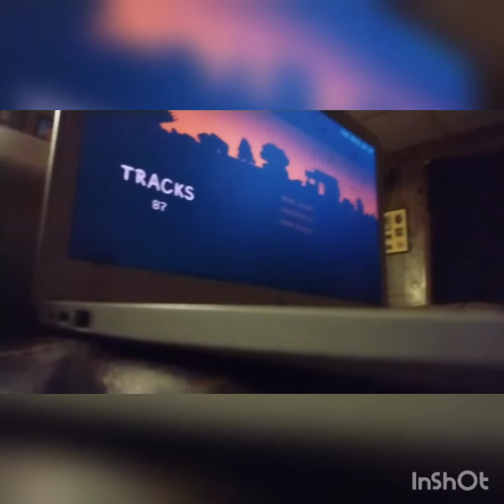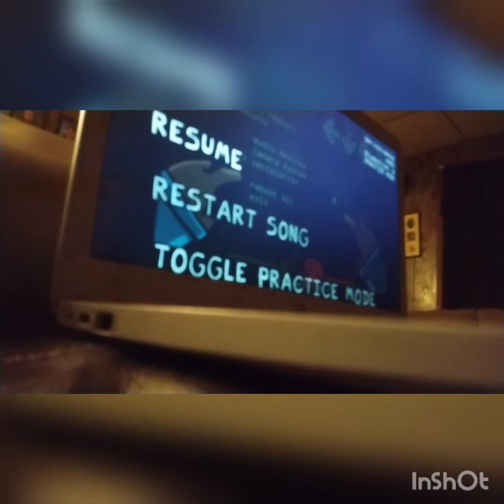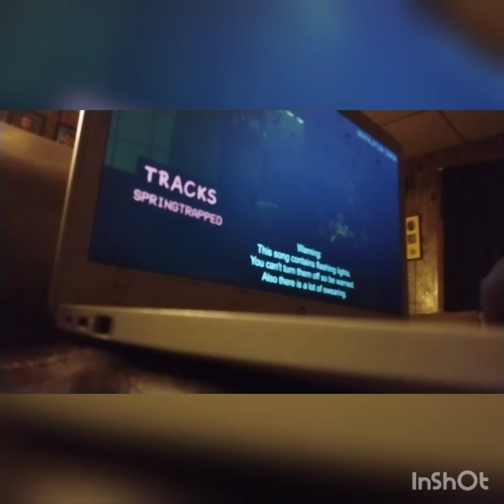Fnaf raids in to Friday night funkin